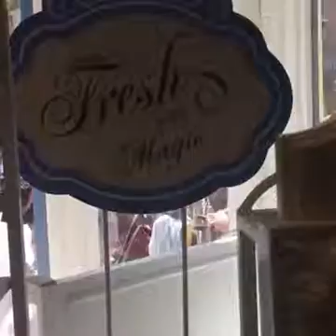The Confectionary on Main Street USA Magic Kingdom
The Confectionary on Main Street USA Magic Kingdom! Can't you just smell it?